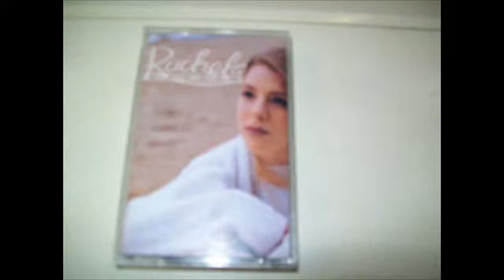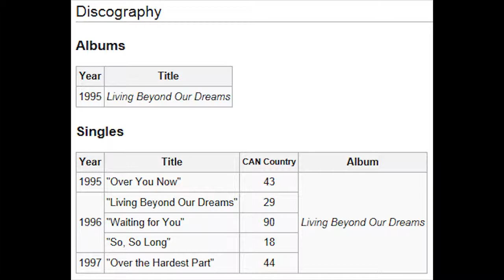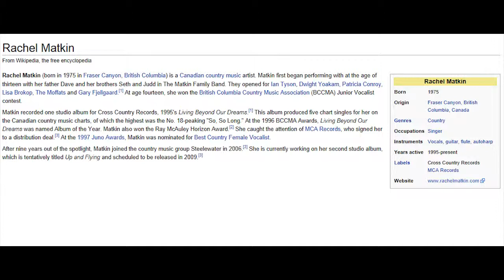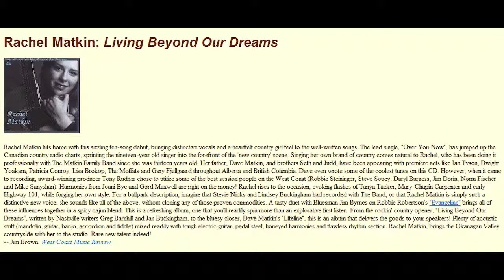Rachel Matkin Lifeline 1995 BCCMA Album of Year Award